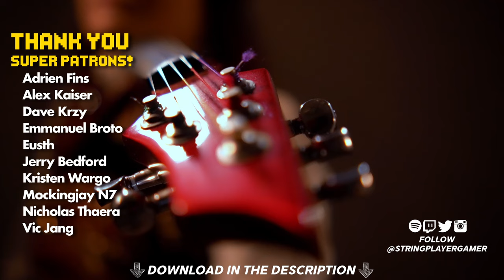Baldur's Gate 3: Down By the River (Symphonic Metal Violin Cover)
The iconic "Down by the River" has invaded the proverbial airwaves of the gaming world thanks to the beauty of the Baldur's Gate 3 soundtrack and the success of the game. As someone who just beat the game at 180hours (for my first playthrough), it is only logical I let my bardic tendencies take over and make my own arrangement of the song. I hope you enjoy my symphonic metal version in the style of Nightwish!

"Baldur's Gate 3: Down By the River"
Original music by @borislav_slavov

I take video game, film, and TV music suggestions! Suggest a song